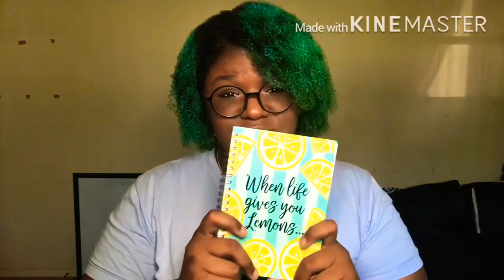Night Routine Advice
In this video I give some advice on how to make a night routine that you would be able to stick to. I also give some examples specifically using my situation to